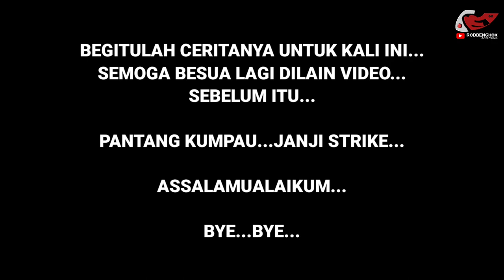IKAN TEBAL PIPI ' YELLOW TAIL TRUMPETER ' PULAU UPEH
... UNTUK JIG TERBAIK PASTI MENCAKUK BOLEH HUBUNGI :
MASTA JERRY HERRY
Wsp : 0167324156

Setup :

Rod : EUPRO Pe 0.8-2
Reel : RYOBI LITE 1000
Line : SEAHAWK GHACHIRI 15 lb
Lure : UDANG HIDUP
Asst Hook : UGLY ASSISTHOOK

Rod : HASAMU PE 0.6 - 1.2
Reel : RYOBI ULTRA LIGHT 800
Line : SEAHAWK SOL 8lb
Lure : UDANG HIDUP